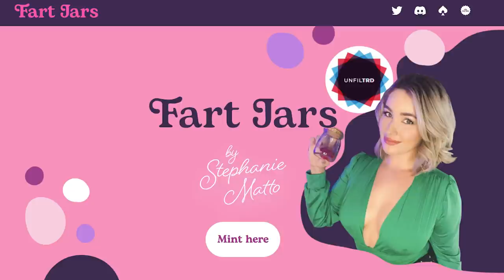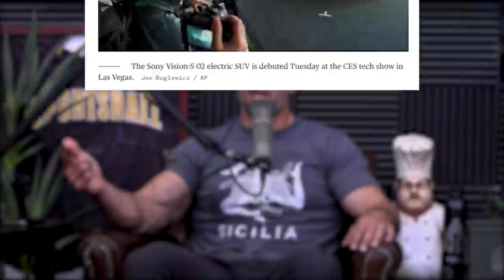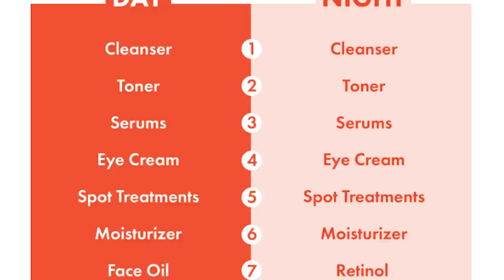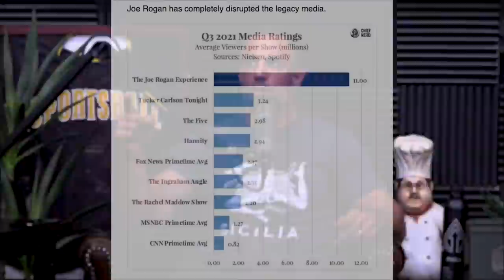1724: How to Stop Big Bodyweight Swings, How to Workout When You Are Short on Time & More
00:00 MAPS Aesthetic Giveaway
01:31 Mind Pump Fit Tip: How workout partners might be killing your gains.
11:37 Some new information regarding “fart girl.”
16:55 The ultimate flex with your Bored Ape Yacht Club NFT
18:43 The guys share their experiences with the Oculus.
28:54 How tech companies have now entered the electric car market.
32:08 The guys make some clarifications on previous statements made in past episodes.
39:11 Joe Rogan’s power in media.
42:14 How weight loss can help you with COVID.
42:46 Mind Pump Kitchen, brought to you by Butcher Box.
43:51 What Mind Pump is watching on TV.
51:36 Crazy News with Sal: Why a Chinese couple could not conceive.

55:12 ListenerLive question #1 – How do I know if I am hydrated properly during a workout?
1:02:16 ListenerLive question #2 – How do I maximize my results when I’m short on time?
1:10:44 ListenerLive question #3 – What is the ideal number of exercises to maximize your gains?
1:24:08 ListenerLive question #4 – What is the method to build back your metabolism after going through big bodyweight swings?

Reality Star Who Earned $200K From Jarred Farts Hospitalized for Severe Gas | Complex

Sales of Bored Ape Yacht Club NFTs jump past $1 billion amid heightened interest from celebrity collectors

Go Courtside in VR with NBA League Pass Games in ... - Oculus

Sony Vision-S: The Entertainment Giant Looks To Build An Electric Car

Toyota dethrones GM to become America’s top-selling automaker in 2021

This color-changing concept BMW will mess with your head

Substantial weight loss can reduce risk of severe COVID-19 complications, study finds: Successful weight-loss intervention before infection associated with 60 percent lower risk of severe disease in patients with obesity -- ScienceDaily

Couple Couldn't Conceive Because They'd Been Having Sex the Wrong Way for Four Years

The Key to Fitness Success is Self-Love – Mind Pump Blog